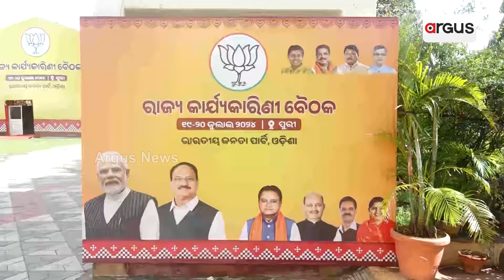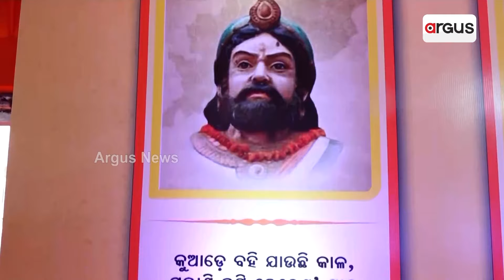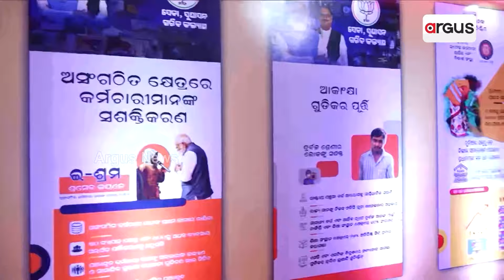ରାଜ୍ୟରେ ବିଜେପି କ୍ଷମତାକୁ ଆସିବା ପରେ କର୍ମୀଙ୍କୁ ଜେପି ନଡ୍ଡାଙ୍କ ଗୁରୁମନ୍ତ୍ର|| JP Nadda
ରାଜ୍ୟରେ ବିଜେପି କ୍ଷମତାକୁ ଆସିବା ପରେ କର୍ମୀଙ୍କୁ ଜେପି ନଡ୍ଡାଙ୍କ ଗୁରୁମନ୍ତ୍ର । ଦଳୀୟ ସଂଗଠନକୁ ମଜବୁତ୍ କରିବା ସହ ଲୋକଙ୍କ ସହ ଯୋଡ଼ି ହେବାକୁ ନିର୍ଦ୍ଦେଶ । ଲୋକଙ୍କ ବିଶ୍ବାସ ବଜାୟ ରଖିବା ପାଇଁ ସୁଶାସନ ଉପରେ ଫୋକସ କରିବାକୁ ପରାମର୍ଶ ।